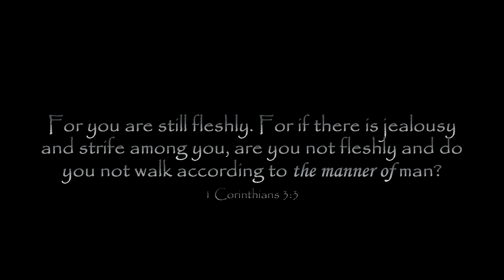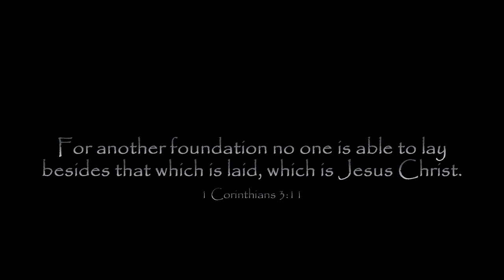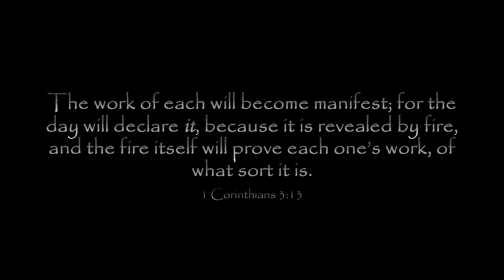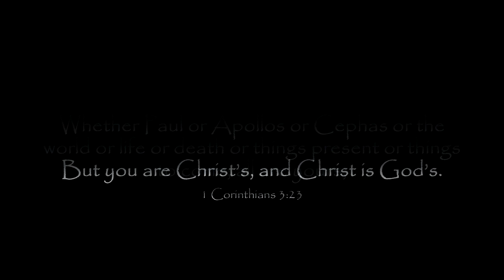The First Epistle of Paul to the Corinthians - Chapter 3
Paul begins by noting that he initially treated them as fleshy, immature Christians who were not ready to receive deeper spiritual teachings (verse 1-2). He laments that there is jealousy and strife among them, which is evidence of their carnal nature and immaturity (verse 3-4).

Paul emphasizes that both he and Apollos are mere ministers through whom the Corinthians believed in Christ; however, it is God who is responsible for their spiritual growth (verse 5-7). He likens their spiritual growth to cultivating a field or building a structure upon a foundation, with Jesus Christ being the unshakable foundation (verse 10-11).

Paul uses the metaphor of building upon the foundation with various materials, such as gold, silver, precious stones, wood, grass, and stubble, to represent the quality of their works and teachings (verse 12-13). The day of judgment is likened to a refining fire that will reveal the true nature and worth of their deeds (verse 13-15).

He reminds them that they are God's temple and that the Spirit of God dwells within them, warning against anyone who would harm or corrupt God's temple (verse 16-17).

Paul advises them not to be deceived by worldly wisdom, as the wisdom of this world is foolishness to God (verse 18-20). He encourages them not to boast in human leaders like Paul, Apollos, or Cephas (Peter), as all things are theirs in Christ (verse 21-23).